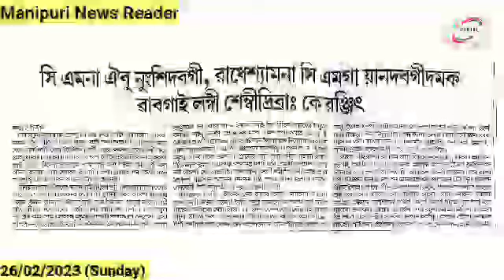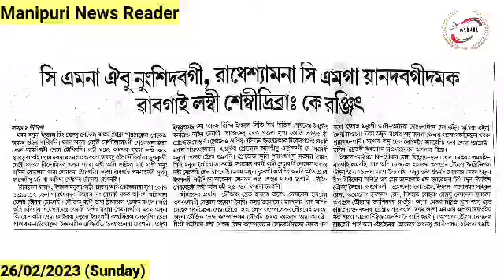👉CM na Eibu Nungsidabagi, Radheshyam na CM ga Yanadabagidamak Wabagai Lambi Sembidribra : K Ranjit